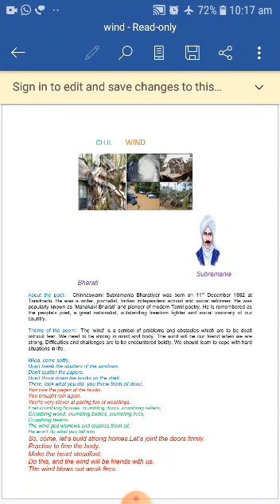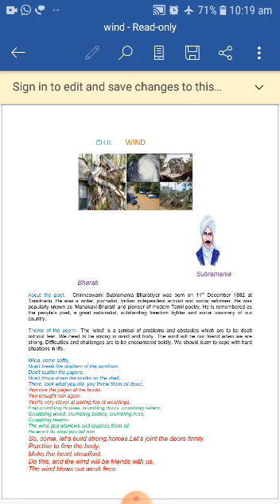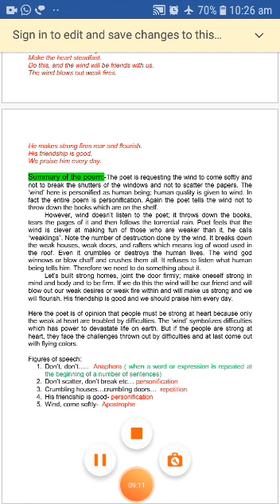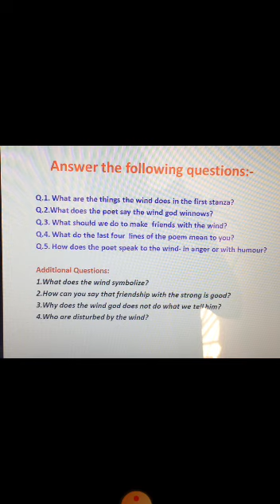Wind - 9th Eng HL